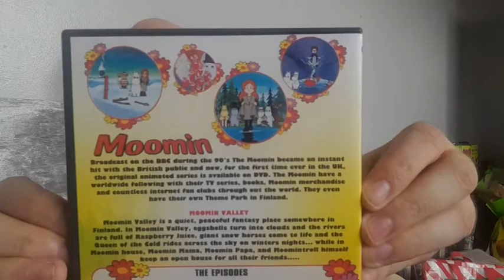Moomins Series 1 dvd (22/5/2022)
The Moomins (Swedish: Mumintroll) are the central characters in a series of books and a comic strip by Finnish illustrator Tove Jansson, originally published in Swedish by Schildts[2] in Finland. They are a family of white, round fairy tale characters with large snouts that make them resemble the hippopotamus. However, despite this resemblance, the Moomin family are trolls. The family live in their house in Moominvalley, though in the past, their temporary residences have included a lighthouse and a theatre. They have had many adventures along with their various friends.